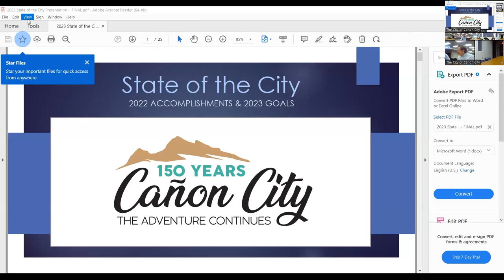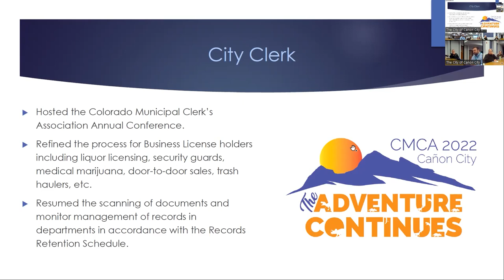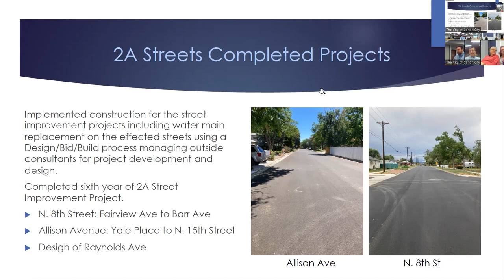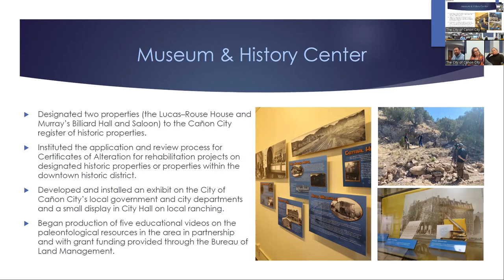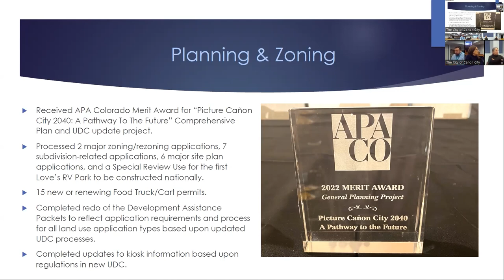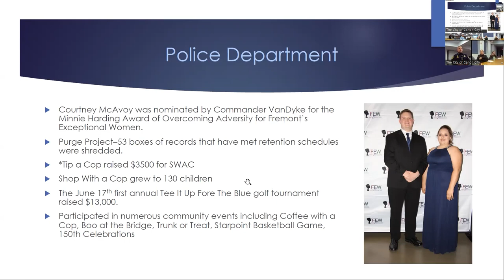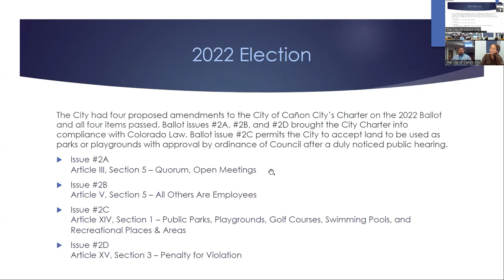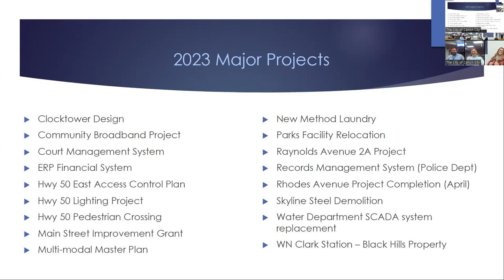General Government Meeting 01-04-2023